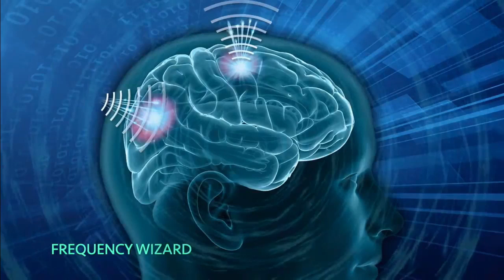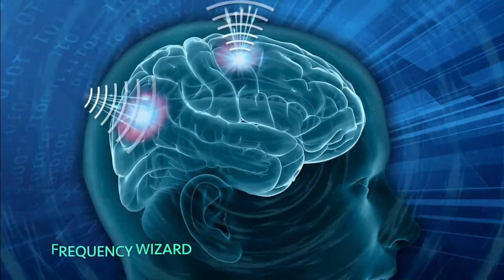Activate Your Brain Power Frequencies To Help You Focus